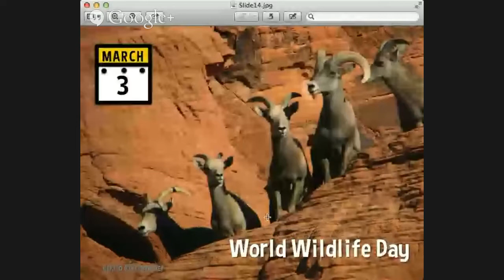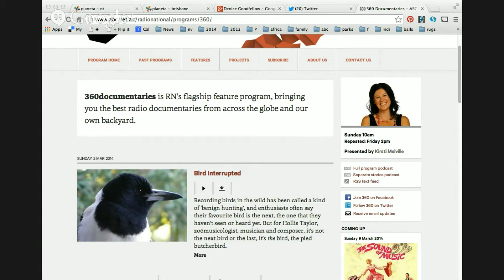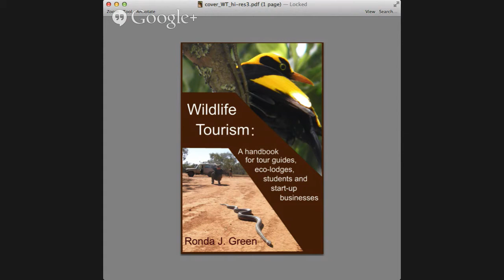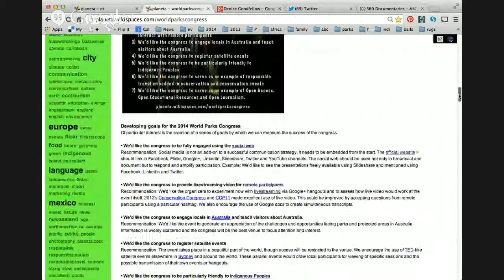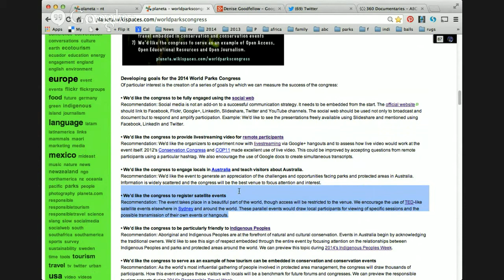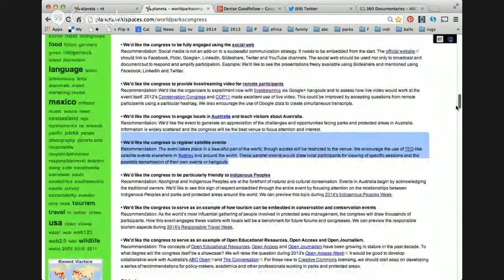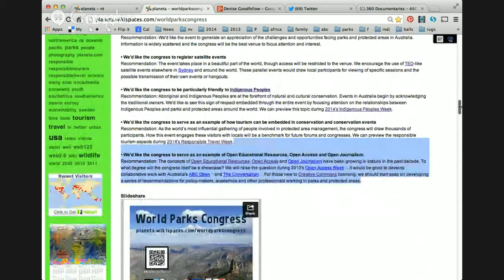World Wildlife Day Hangout: Conversation with Ronda Green and Denise Goodfellow 03.2014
Monday, March 3 is World Wildlife Day which celebrates and raises awareness of the world's wild fauna and flora. We will conduct  two public hangouts on air.

Confirmed Guests: Ronda Green, Denise Goodfellow

If you are watching the hangout, your questions are most welcome. You can also add links to relevant wildlife resources elsewhere on the Web.

Relevant Websites